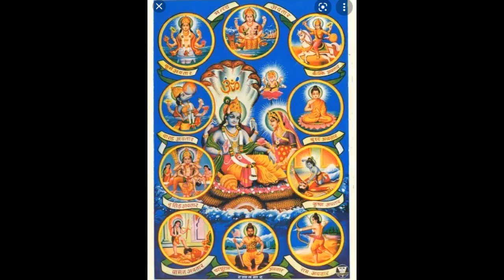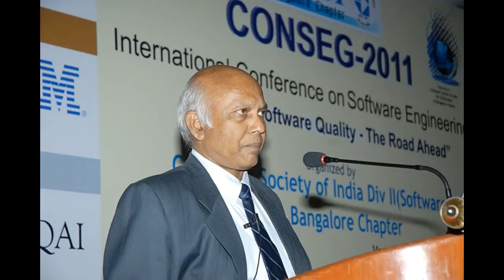మురళి చెముటూరి ఆధ్యాత్మిక ప్రవచనాలు భాగవత పారాయణం స్కంద - 10 పూర్వార్ధ అధ్యాయం - 13 వత్స బృంద హరణం